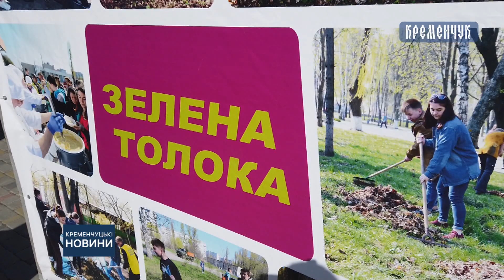2 500 школярів та студентів об’єднала молодіжна екологічна акція у парку «Придніпровському»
2 500 школярів та студентів об’єднала молодіжна екологічна акція у парку «Придніпровському»